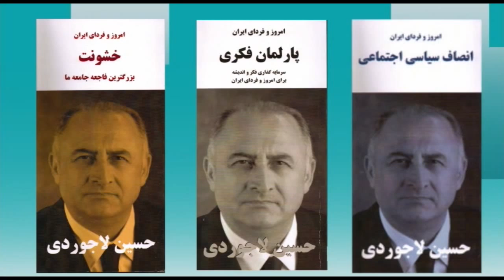امروز و فردای ایران با دکتر حسین لاجوردی سه شنبه 17 شهریور- تلویزیون ایران فردا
از شما دعوت می کنیم که به تماشای بیست و سومین برنامه “امروز و فردای ایران با حسین لاجوردی” بنشینید. حسین لاجوردی، متخصص آمار و جامعه‌ شناس و بنیانگذار و رئیس کنونی انجمن پژوهشگران ایران است. او در سالهای ۱۹۷۳-۱۹۷۶ مدیر اجرایی پروژه رشد جمعیت در ایران (زیر نظر سازمان توسعه و جمعیت ملل متحد) بود و در سال ۱۹۷۸ دکترای خود را در زمینه جامعه‌شناسی از دانشگاه سوربن دریافت کرد.